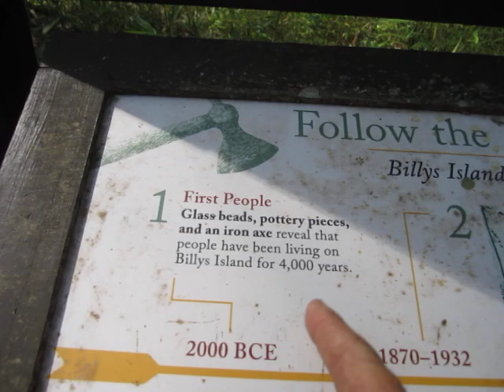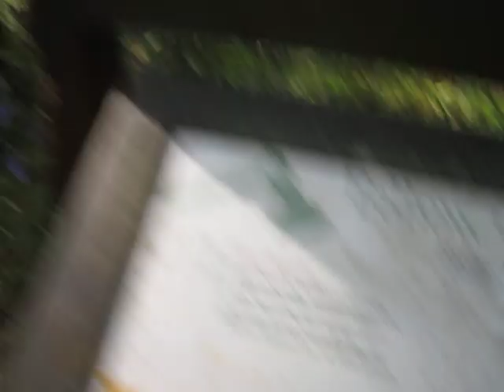Chronicling the Collapse of Civilization in the Middle of the Okefenokee Swamp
These are about the only videos that give me the slightest bit of hopium I can muster about the collapse of civilization and the planet.